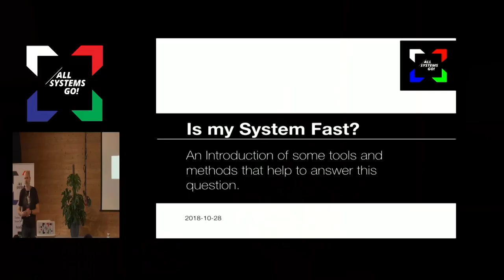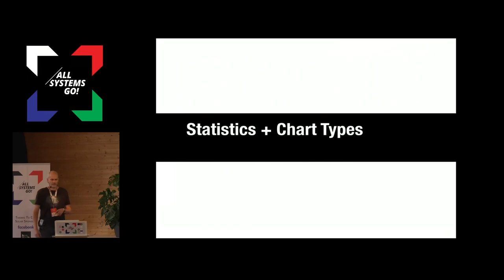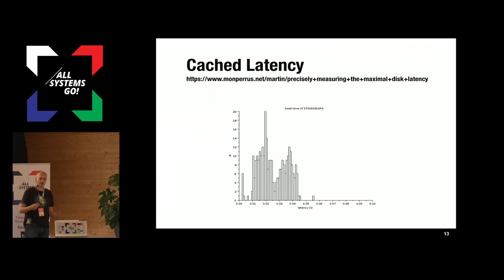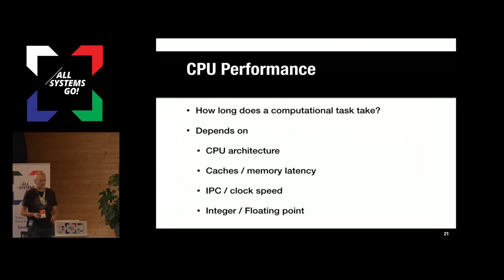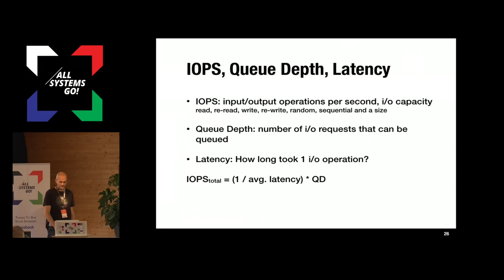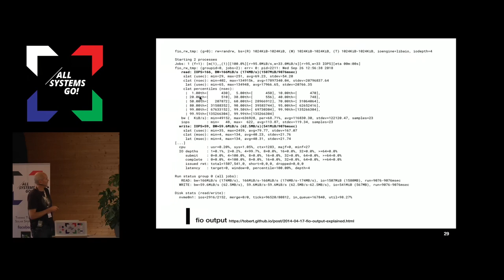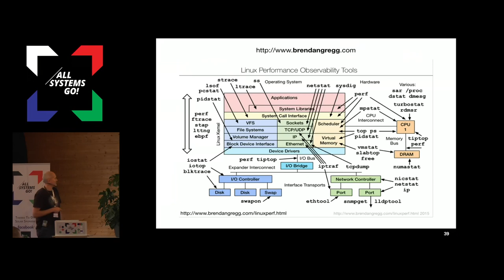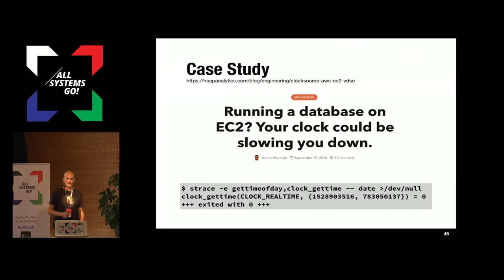Is my system fast?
An introduction of some tools that help to answer this question.

Computer systems are complex. Most software applications are distributed and expected to scale. That does not make them any simpler. Further, there is the real world all of that is expected to work in. To analyze performance of such a system isn't less complex. Luckily, there is help. The Open Source universe is full of excellent tools that can help. The talk introduces a few of them.

The talk walks down the path of comparing two Linux servers that look pretty much the same from the specs. Introducing test-tools like stress-ng, sysjitter, fio, packetdrill, and friends it is shown how to get a good overview of the systems CPU, memory, disk, and network performance.

Since benchmark results are usually time variant a few basic statistical terms are refreshed and used for visualizing those results employing different chart types.

The field of performance analysis is wide. There isn't more time in 45 minutes than just to scratch the surface. At the end of the talk the audience will have a few pointers of how to start evaluating their own Linux systems to provide the right performance for their applications.

Frank Becker